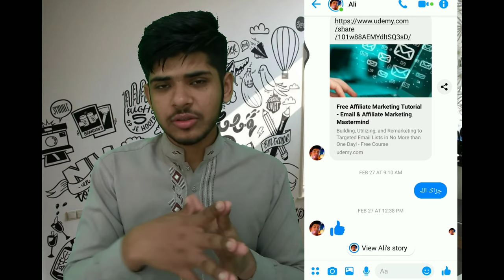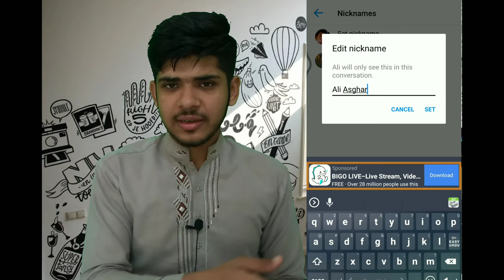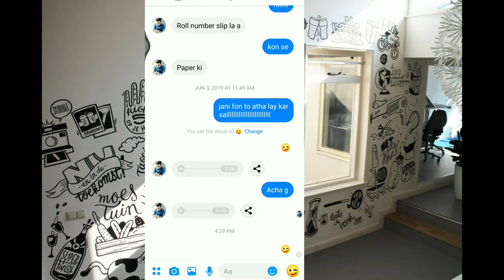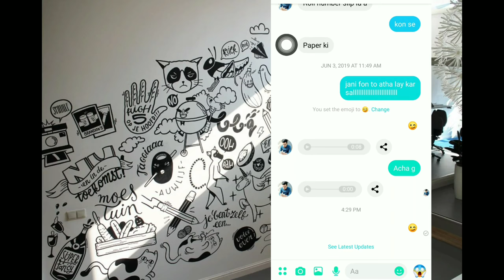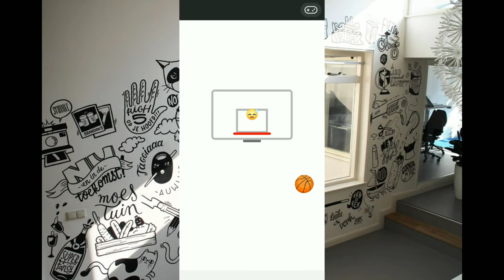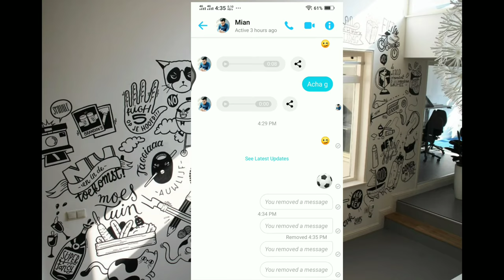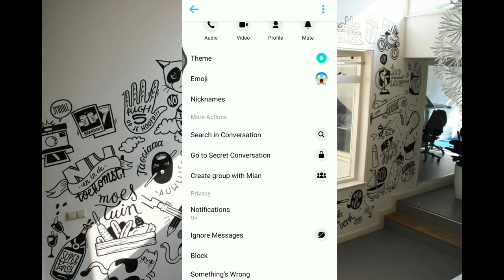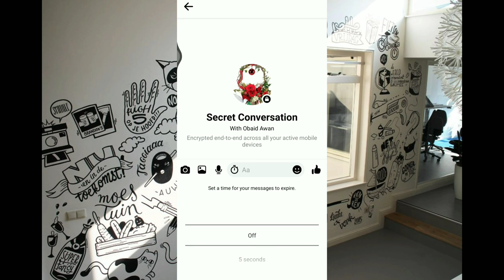Messenger Top 8 Secret Settings and Tricks 2020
Assalal O Alakuim
in this video i am telling about u
8. How to share your location in messenger ?
7. How to add nickname of friend in messenger ?
6. How to setup a specific emoji for a single friend in messenger?
5. How to use more accounts in messenger app?
4. How to play games in messenger app?
3. How to mute notifications for specific friend ?
2. How to report a chat in Facebook messenger ?
1. How to start a secret conversation in messenger app?